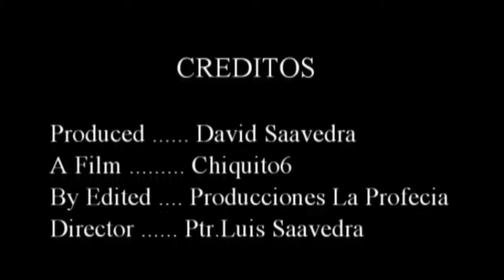Campaña Evangelistica - Ministerio Arca de Fuego #2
Campaña Evangelistica en la Iglesia de Dios de la Profecía en el barrio  Roca y Coronado con el Ministerio de Alabanza Arca de Fuego